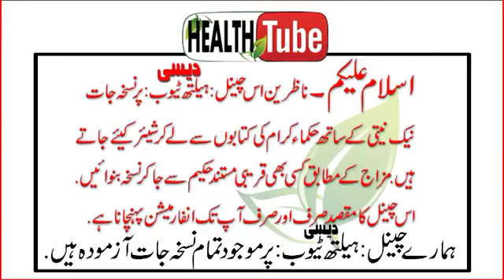Sirf 1 Cheez Raat Bhar Mazy | mardana kamzori ka ilaj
●▬▬▬▬▬▬▬▬▬▬▬ஜ۩۞۩ஜ▬▬▬▬▬▬▬▬▬▬▬●
●▬▬▬▬▬▬▬▬▬▬▬ஜ۩۞۩ஜ▬▬▬▬▬▬▬▬▬▬▬●

●▬▬▬▬▬▬▬▬▬▬▬ஜ۩۞۩ஜ▬▬▬▬▬▬▬▬▬▬▬●
✔↪ Zeem Health Tips
●▬▬▬▬▬▬▬▬▬▬▬ஜ۩۞۩ஜ▬▬▬▬▬▬▬▬▬▬▬●

2 Cheezay Mani gari Timing bepanah YouTube

10 DIN MAIN NAFS KO MUKAMIL SEHAT YAB KERY

1 ASA TILA K AURAT KHUD HUMBISTERI KERWANE K LYE BOLY

10 Mint Time Na Lagy To Jurmana Biwi Apki Ghulam Mardana Timing Ka Behtreen Nuskha 1

10 Mint Time na lagy jo jurmana ap bolay Dahi or kela khain merdana taqat pain

1 cheez mardana timing lajawab ab to miyaan bht dair lagaty hain jeryan,ehtilaam timing kay liye

1 Tila Nafs Lamba Mota or Taimig Be Panah

Copyrights:

Zeem Health Tips does not accept responsibility for content hosted on third party websites or by the members. The views expressed in articles , News , Reports , videos , and blogs are those of the authors and users of site .Management of Zeem Health Tips and the staff bears no responsibility of their consequences. mardana kamzori ka ilaj